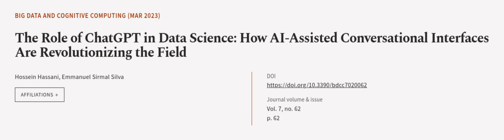The Role of ChatGPT in Data Science: How AI-Assisted Conversational Interfaces Are Re... | RTCL.TV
### Keywords ###

### Article Attribution ###
Title: The Role of ChatGPT in Data Science: How AI-Assisted Conversational Interfaces Are Revolutionizing the Field
Authors: Hossein Hassani ,and Emmanuel Sirmal Silva
Publisher: MDPI AG
DOI: 10.3390/bdcc7020062

### Video Timestamps ###
0:00:00 - Summary
0:01:08 - Title
0:01:13 - Outro
0:01:18 - End